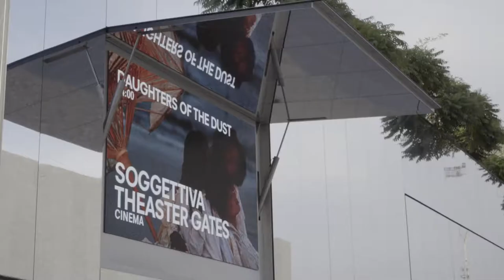SOGGETTIVA THEASTER GATES | Cinema Fondazione Prada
“Soggettiva Theaster Gates” was conceived by artist and scholar Theaster Gates, on the occasion of his new show “The Black Image Corporation,” open to the public from 20 September 2018 to 14 January 2019 at Fondazione Prada Osservatorio in Milan. It was presented with a movie marathon and a conversation between Gates and film directors Spike Lee and Dee Rees, coordinated by curator Okwui Enwezor, on 21 September at Fondazione Prada’s Deposito.